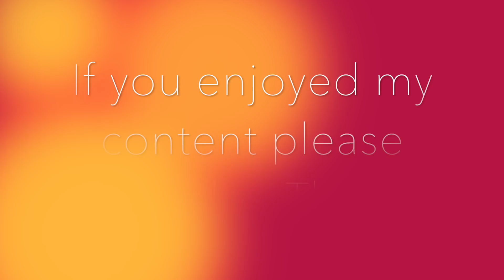✬✬NEW✬✬ RIMMEL MAGNIF'EYES SPICE PALETTE | DUPE 🤔 | REVIEW ❀ DEMO ❀ SWATCHES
Hi my luvs! Please take a look at Rimmels' new Spice eyeshadow palette. In this video I also show the Naked Heat and compare the two. Let me know what you think. Smooches!

Time Stamps:
Demo: 4:56
Swatches: 7:57

For more information on makeup and equipment used in this video see below.

Makeup in the video:
THE JACLYN HILL EYESHADOW PALETTE

wet n wild Photo Focus Setting Spray

NYX Professional Makeup Liquid Crystal Liner

BURT'S BEES Goodness Glows Liquid Foundation

CoverGirl Trublend Blush, 305 Deep Mauve

Black Radiance True Complexion Custom Concealer

NYX Professional Makeup Concealer Wand

Wet N Wild Photo Focus Concealer

Maybelline New York Volum' Express The Colossal Big Shot Mascara X Shayla

Makeup used to create the makeup look in video::

Milani Amore Matte Metallic Lip Crème

NYX PROFESSIONAL MAKEUP Intense Butter Gloss

Anastasia Beverly Hills CREAM contour kit palette Color Medium by Anastasia

AMC eyeliner gel #77

MAKEUP REVOLUTION Pro HD Amplified Get Baked Face Palette

Equipment used:

Apple MacBook Pro MGXA2LL/A 15.4-Inch Laptop with Retina Display

Software
imovie and Filmora

Sigma 35mm F1.4 ART DG HSM Lens for Canon

Diva Ring Light Super Nova 18" Dimmable Ring Light

Sony a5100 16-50mm Mirrorless Digital Camera with 3-Inch Flip Up LCD (Black)

bridget@mzzbridget

Bridget MsBridget
Please email for mailing information